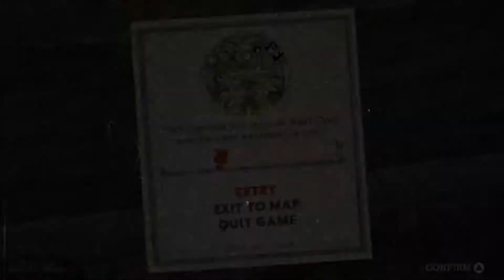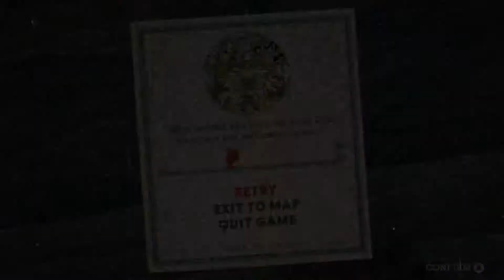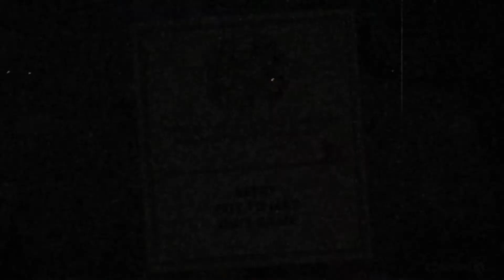A noob trys Cuphead EP:5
40 minutes after the recording I still haven't beaten that run an gun level.